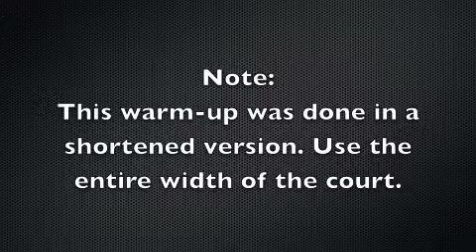Tennis Dynamic Warm-Up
This dynamic warm-up is great for young athletes, especially tennis players prepare for the demands of the sport.